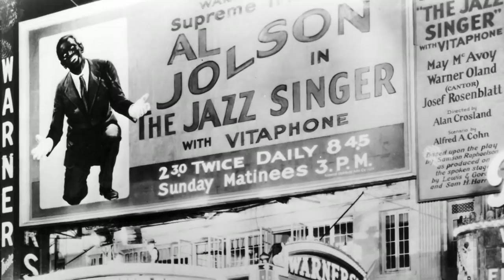The Art of Mickey-Mousing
*Rotweineinschenk

Guten Abend, werte Herrschaften. Zu heutiger Stunde etwas seriöses, eine Abschlussarbeit zur wundervollen Kunst des Mickeymousings. Enjoy!

Es handelt sich nebenbei um ein Videoessay, produziert im Rahmen der Theater-, Film- und Medienwissenschaften der Universität Wien.

Von
Manon Fletzberger
Leila Renn
Jakob Gföhler
Zehua Wang
Melanie Lock (Voice Over)
und MIR!

Benutzte Filmquellen (chronologisch):
Flip the Frog - Spooks
Silly Symphonies - The Skeleton Dance
Steamboat Willie
Donald Duck - Three for Breakfast
Silly Symphonies - Music Land
Fantasia 2000 - Carnival of the Animals
Disney's Fantasia (1940)
Fantasia - Symphony 8 (Pastoral)
The Informer (1935)
Much Ado About Nothing (1993)
Coyote and Roadrunner - Catapulta
Spiderman (2002)
Matrix
Neon Genesis Evangelion - Shunkan, kokoro, kasanete
Rayman Legends
V for Vendetta
Kingsmen
Flip the Frog - Laughing Gas

Viel Spass...

IHR FOTZEN!